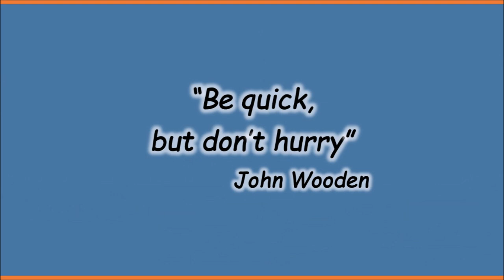Small Sailboat Mast Raising in 21 Sec. -- Catalina 22 - Jim's Little Boat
The Webers raise the mast on their Catalina 22 small sailboat with an A-frame gin pole and the trailer winch.  Real time was about 25 minutes.

Jim's Little Boat is dedicated to helping beginning sailors and providing a video reference for work on their own boats. There are more than 50 videos in the Jim's Little Boat archives of You Tube.  While some of the videos are very specific to Catalina 22 sailboats, most  are general and apply to all small mono hull sailboats.